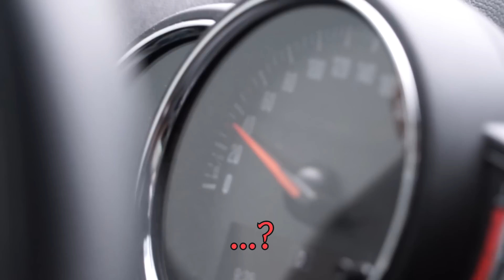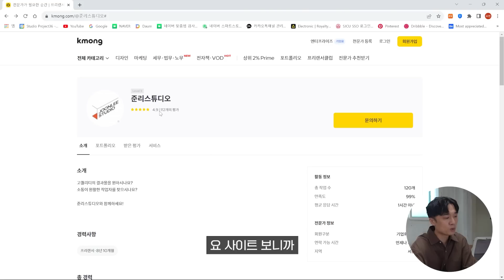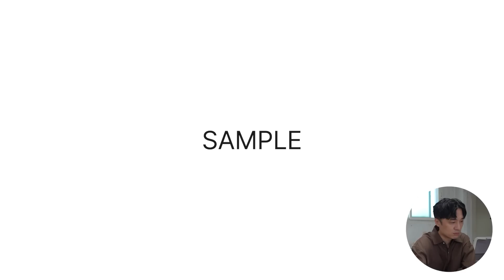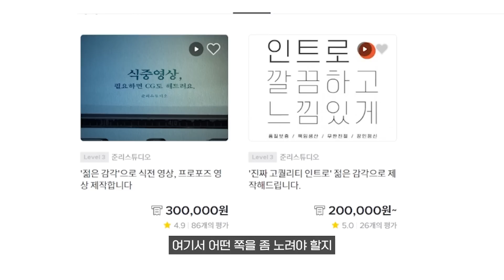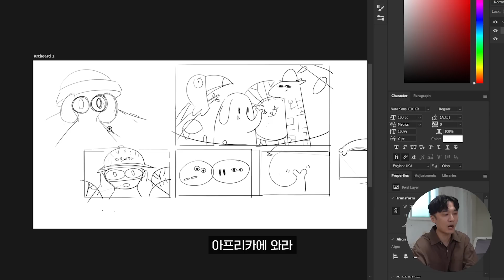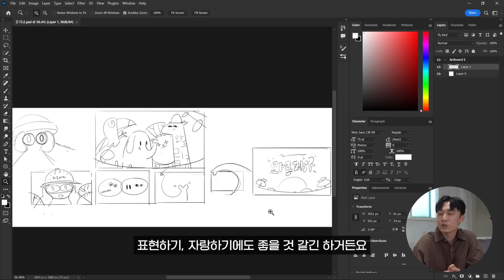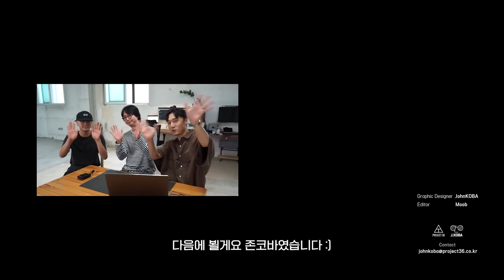무너져가는 사무실에서 먹고 자는 디자이너 혼쭐내기 // 디참러#44 // MSI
- Laptop : MSI Creator Z17 A12UHST-i9

00:00 인트로
01:15 신청자 등장!
01:24 신청자 홈오피스 구경하기🏢
03:27 신청자 사연 소개
07:38 준리스튜디오 포트폴리오 감상🍟
09:21 참견 Start!!
09:58 📍 참견 포인트 1. 레퍼런스 참고, 작품 만들기
11:07 📍 참견 포인트 2. 드로잉 연습하기
11:31 📍 참견 포인트 3. 클라이언트 파악하기
12:56 ✨존코바가 만든 모션그래픽 공개✨
13:40 신청자 소감😀
14:04 아웃트로